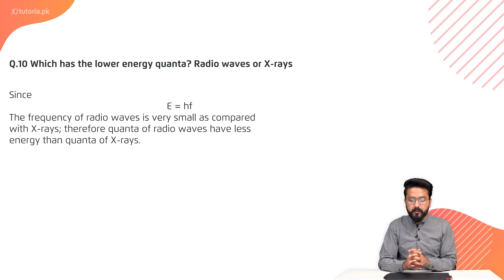Physics Class 12 | Punjab Board | Ch 8 | Book Exercise 8.1 | Short Question 10 | tutoria.pk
Let’s take a look at the Chapter 8 of Physics of Grade 12 Punjab Board “Dawn of Modern Physics”.

This lecture discusses the dawn of modern physics which came with the 20th century. Modern physics is a set of laws and regulations that can be translated into everyday life.

In this video, you will study Physics Grade 12 Punjab Board Chapter 8 Topic 67 "Book Exercise 8.1 | Short Question 10" by instructor Usama Bin Qamar.